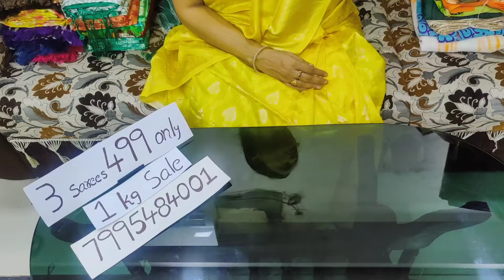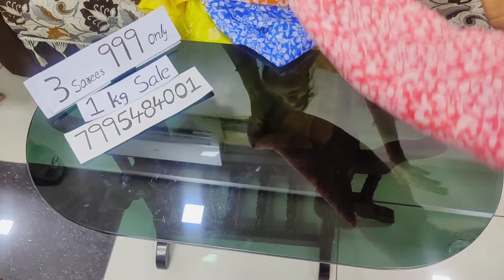1 kg sale 3 sarees 499/-only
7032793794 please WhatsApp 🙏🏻